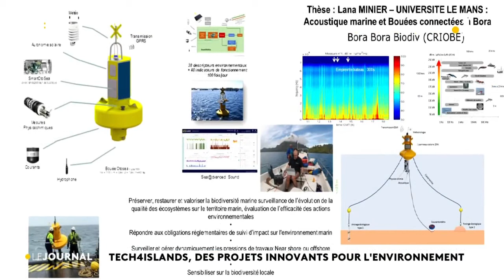Tech4islands, des projets innovants pour l'environnement.